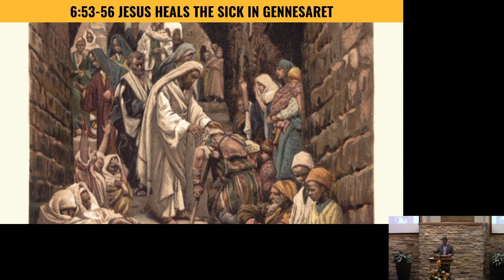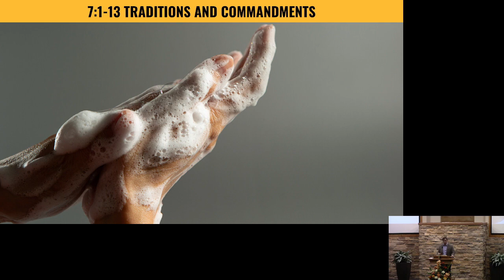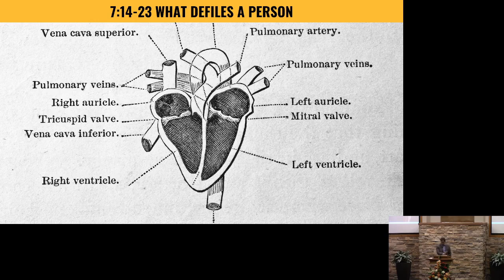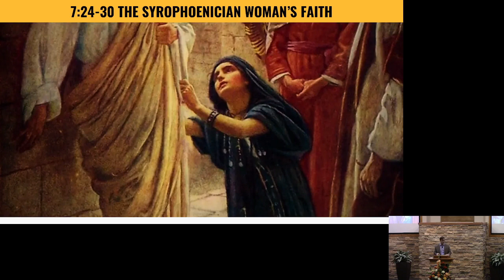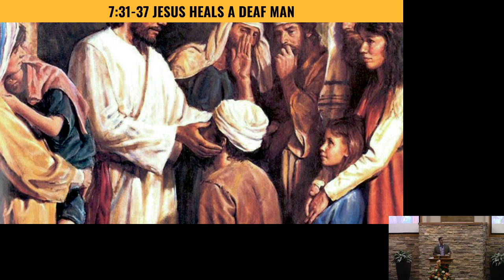Chapters 6 & 7 - Chris Carrillo